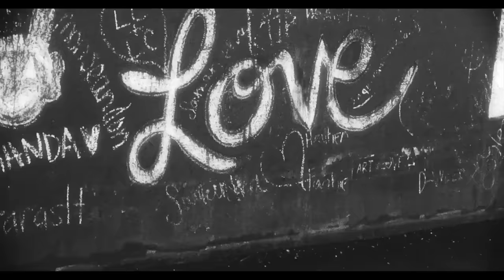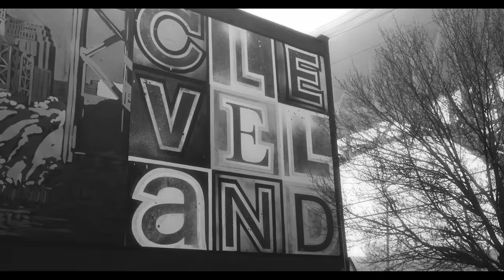Bone Thugs - Coming Home ft. Stephen Marley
Get "Coming Home" (feat. Stephen Marley) Bone Thugs-n-Harmony on Apple Music